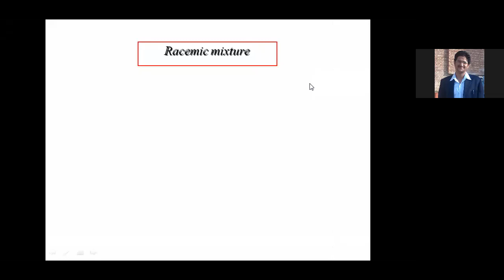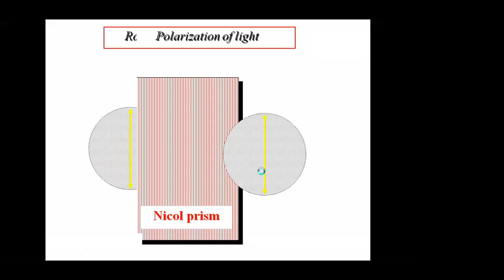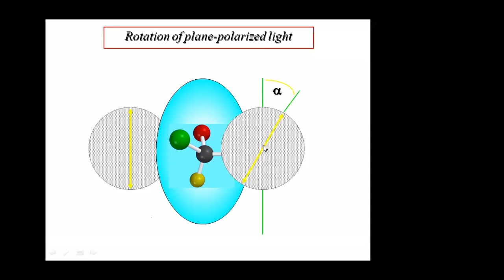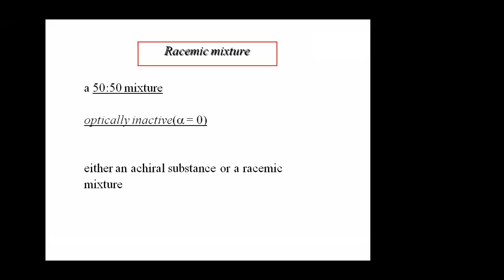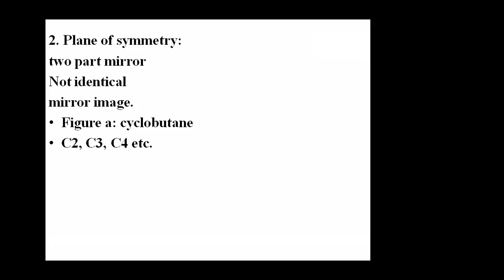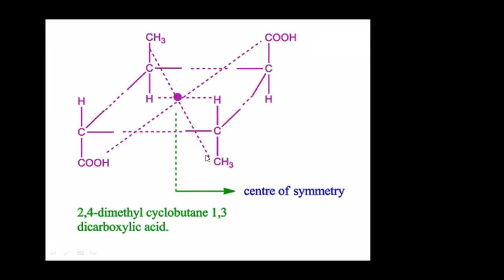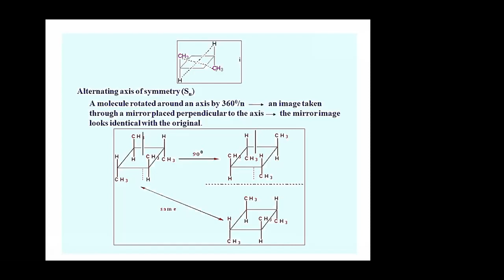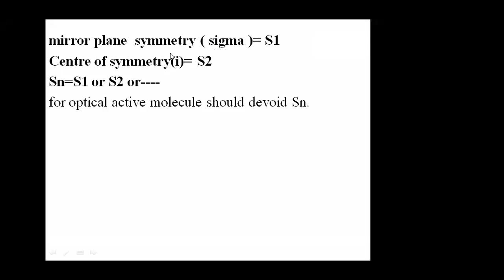Stereochemistry/part-ll/ optical active compounds & types of symmetries